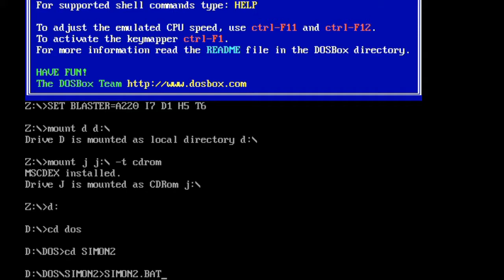LP: Simon The Sorcerer 2 #6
Erstarre Er vor Erfurcht: Ich trage die Königliche Robbe!. allerdings würde uns das nur an der "Herrin des Sees" vorbeibringen. Um an das "Bed Full" zu kommen, brauchen wir Zugang zur Schatzkammer, für den Zugang müssen wir das Baby ruhig stellen, um das Baby ruhig zu stellen, brauchen wir einen großen Zweihänder, um das Schwert zu bekommen, brauchen wir ein Tattoo... man, hört die Arbeit nie auf?